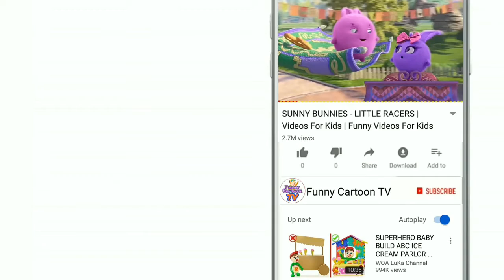पनवारी बहू - Story in Hindi - Hindi Story like Bedtime Stories - Funny Cartoons TV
Our some other channel

Don't read below because there are only tags  ---

IMPORTANT NOTICE : -